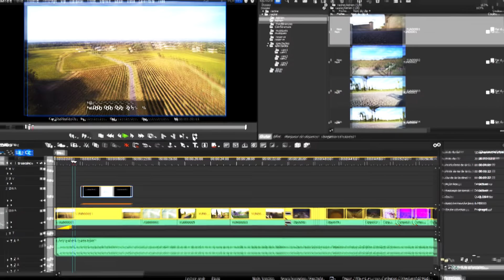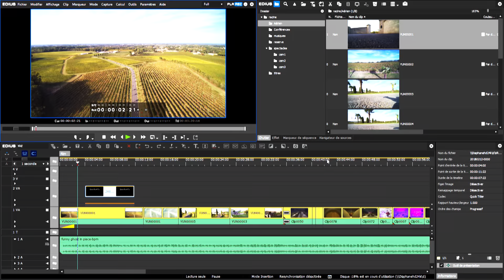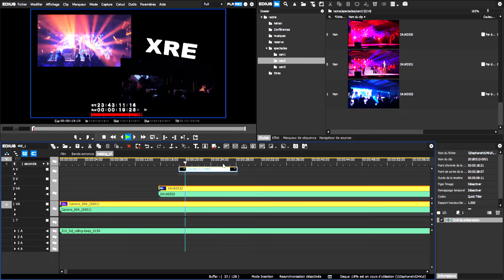Edius XRE Vcube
Le XRE est un système de calcul externalisé fabriqué par Grass Valley notamment pour l'efficace EDIUS, le célèbre (bientôt) logiciel de montage vidéo. Très pratique pour les pro et les entreprises de production je vous présente ici une version miniature, une application original mais non moins efficace.